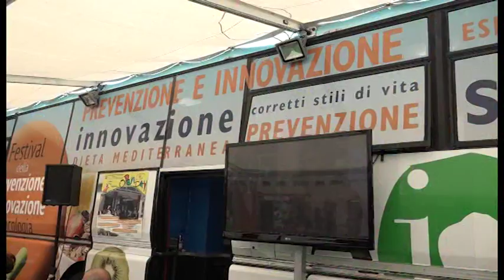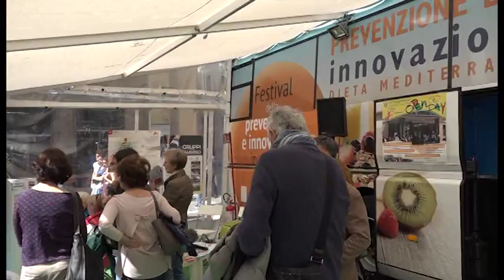La tappa aretina del Festival della prevenzione e innovazione in oncologia